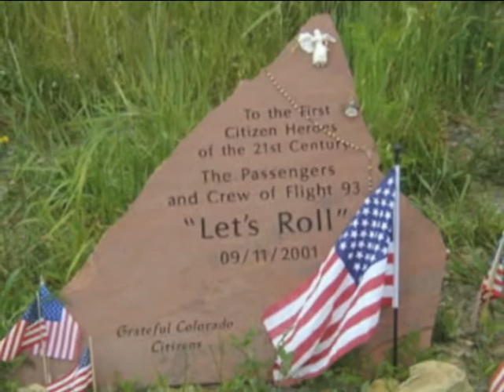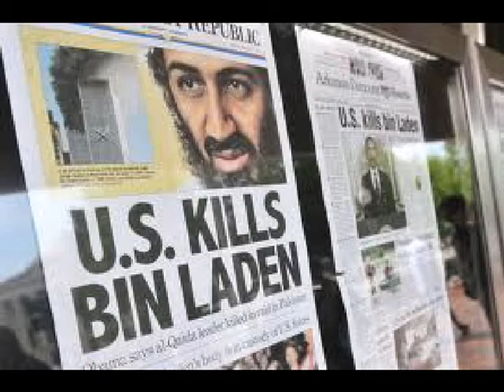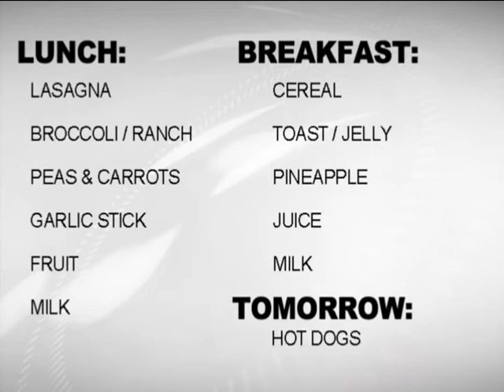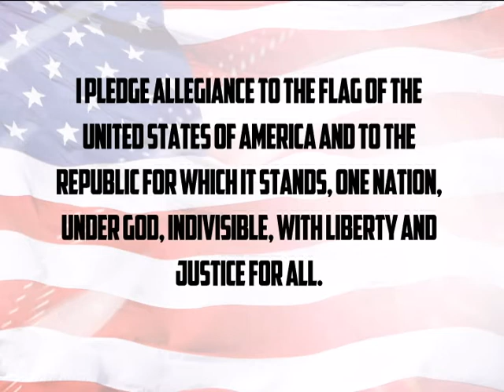September 11, 2013 - The Nest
On the anniversary of the September 11 terrorist attacks, The Nest looks back at the events as they unfolded that day.